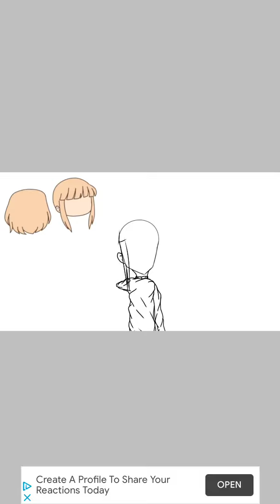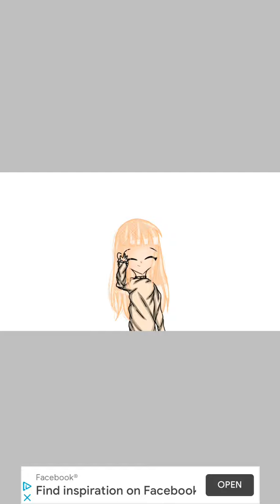Speed edit for 1 of my friends on discord